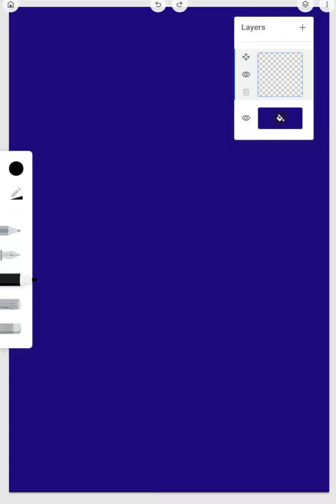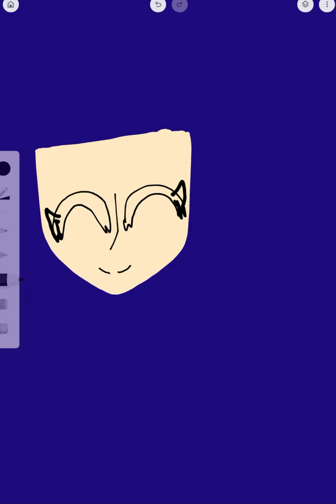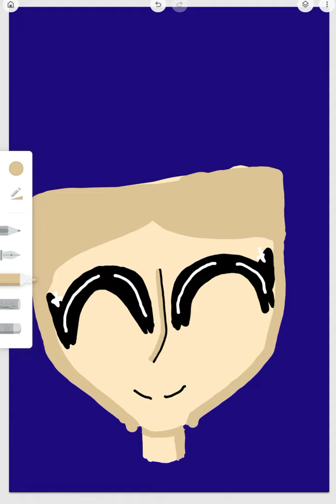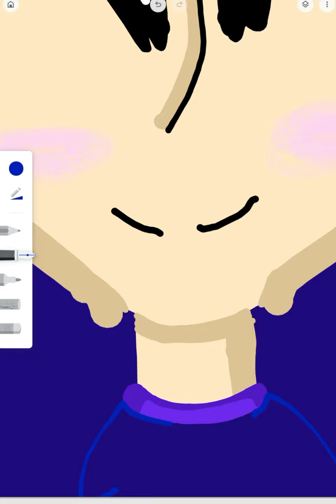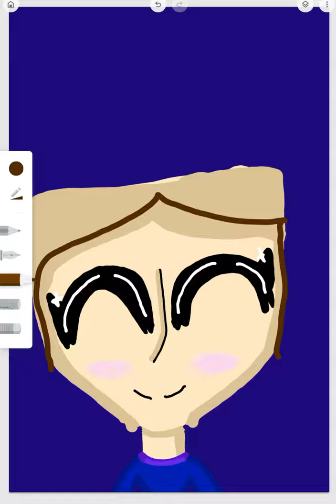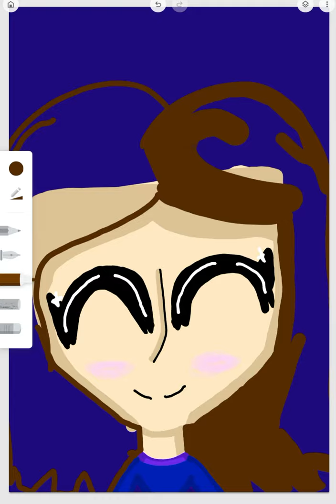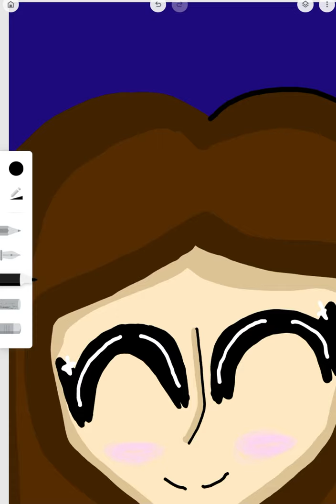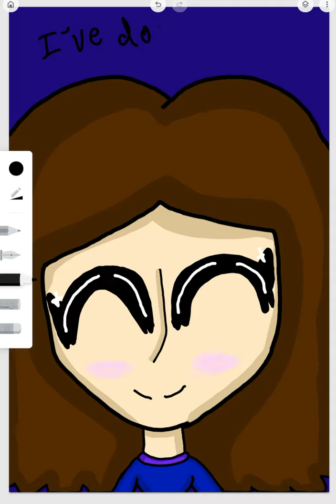Art challenge with my character!(real time)One layer challenge! (never again)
I'm just going to come out and say it, I did not like this challenge at all. Idk how other people do it, but it looks so bad. As you can see, I decided to do a close up picture of my character because there was no way I could've done a full body picture with only one layer. There was also an added level of difficulty because I was unable to use a rough sketch(because it was one layer and I wanted it to be as challenging as possible apparently) yeah, anyways bye! :)